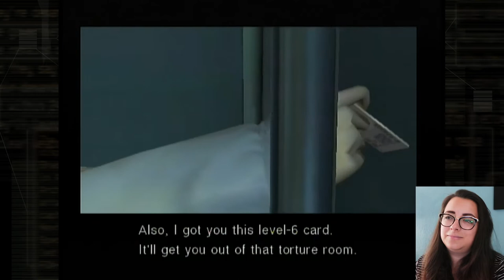Otacon's Ketchup | Metal Gear Solid: The Twin Snakes Pt.16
Stuck in a cell, Snake calls up his buddy Otacon for help. Instead of busting him out of jail he gives him... snacks?